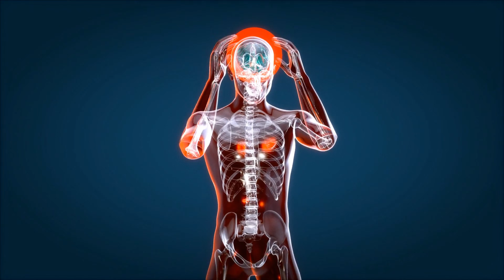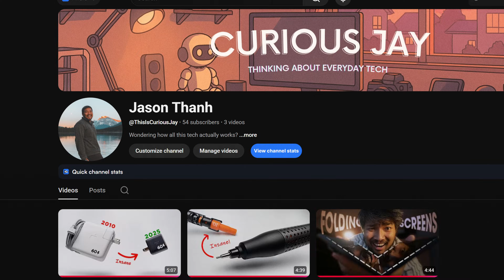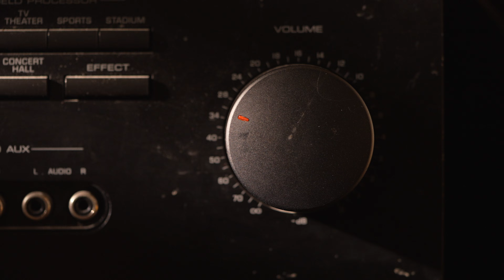I removed my ears and can still hear music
Hearing without using your ears?
This strange headphone technology doesn't send sound through air. They send it through your bones.

Headphones in this video